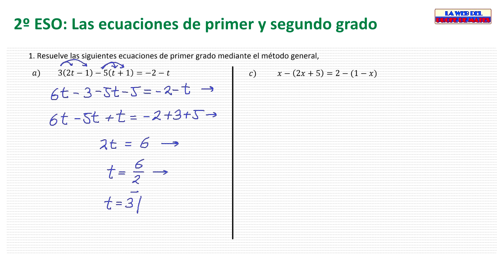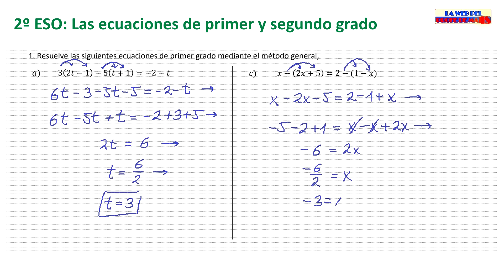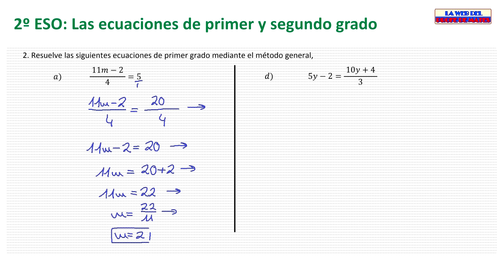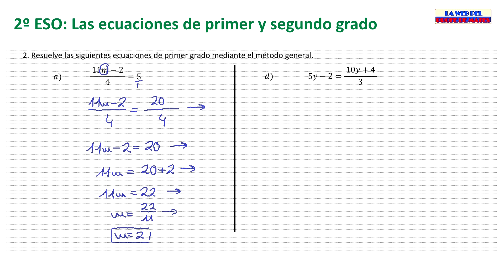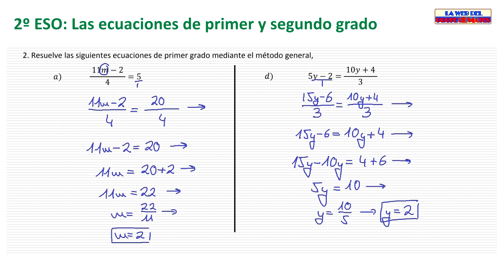2º ESO - Resolución de cuatro ecuaciones de primer grado con paréntesis o denominadores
En este vídeo resolvemos cuatro ecuaciones de primer grado con denominadores o con paréntesis.

Visita La Web del Profe de Mates
donde están todos los vídeos del canal y muchas más cosas sobre matemáticas